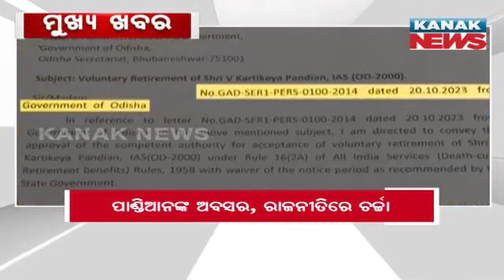2PM Bulletin ||| 24th October 2023 ||| Kanak News Live